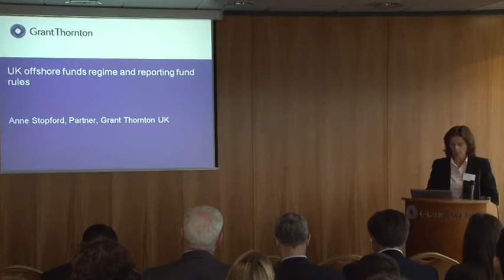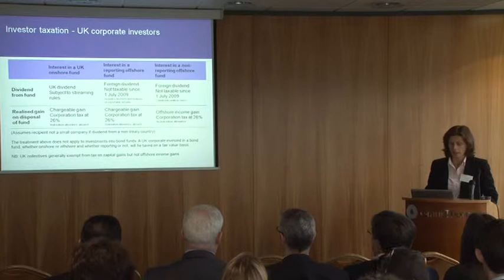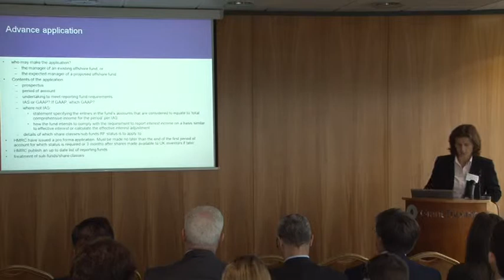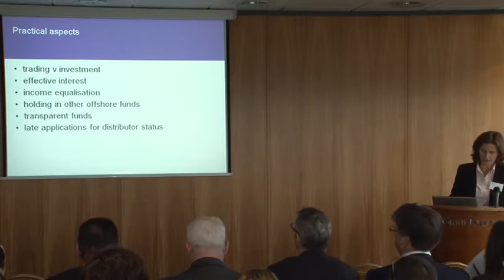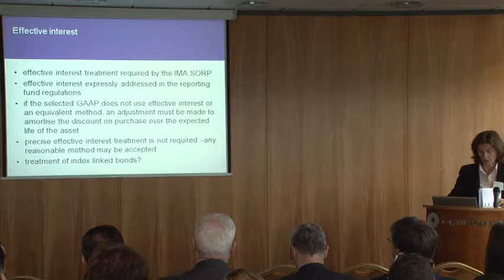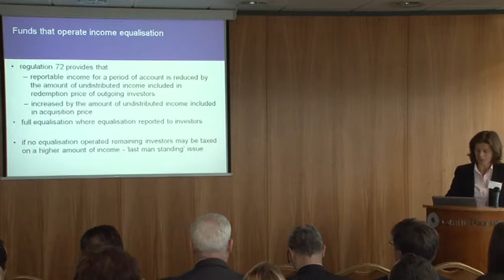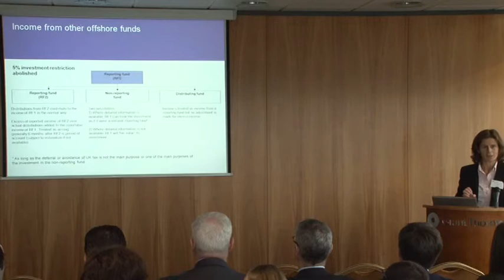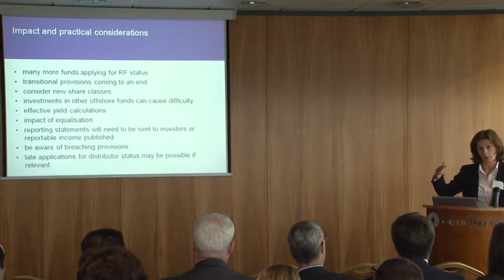International Tax For Funds Seminar - Anne Stopford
[View in fullscreen to read slides]

On Thursday, 13 Oct 2011, at the Grant Thornton offices in Dublin, Paul Beecy (tax partner, Grant Thornton US),  Peter Vale (tax partner Grant Thornton Ireland) and Anne Stopford (tax partner Grant Thornton UK) spoke at the International tax for funds seminar.

In this video, Niamh Meenan introduces Anne Stopford.